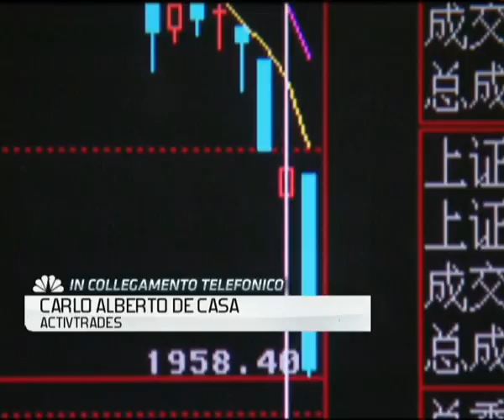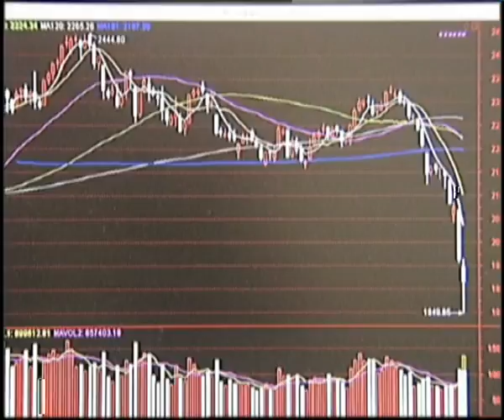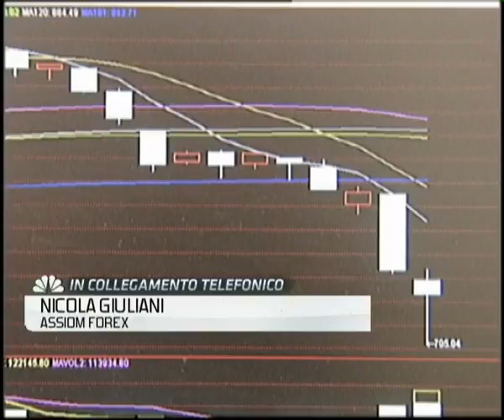MARKET DRIVER 9 Settembre 2015 (parte II)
✅ Prova le tue strategie di trading su conti demo gratuiti in real time Carlo A. De Casa, Chief Analyst di ActivTrades, intervistato da Emerick De Narda per MARKET DRIVER (ClassCNBC).

I prodotti finanziari negoziati in marginazione presentano un elevato rischio per il tuo capitale.
Qualsiasi previsione ivi fornita non è un indicatore affidabile di risultati futuri.
ActivTrades Plc. Via Borgonuovo 14/16 20121 Milano – Iscritta all’Albo delle imprese di investimento comunitarie con succursale al n. 97. 👉 Segui le nostre analisi economiche e finanziarie giornaliere